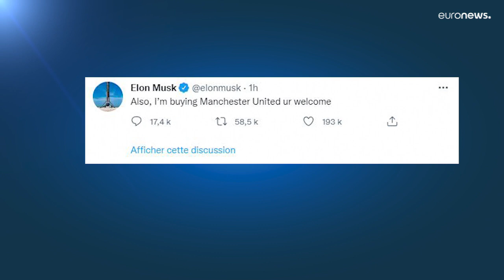Elon Musk mit neuem Twitter-Scherz: Tesla-Chef rudert zurück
Erst sorgte Elon Musk mit seinem Tweet zum Kauf des englischen Fußball-Clubs Manchester United für Aufregung, dann ruderte er wieder zurück.